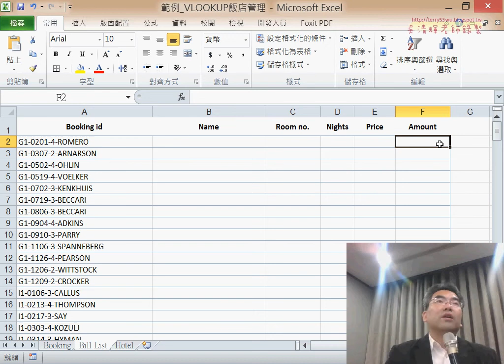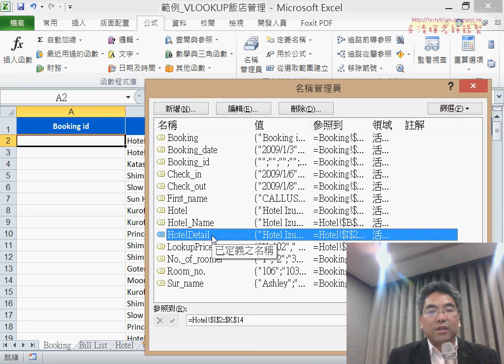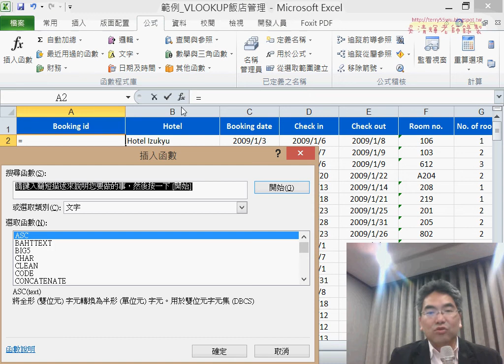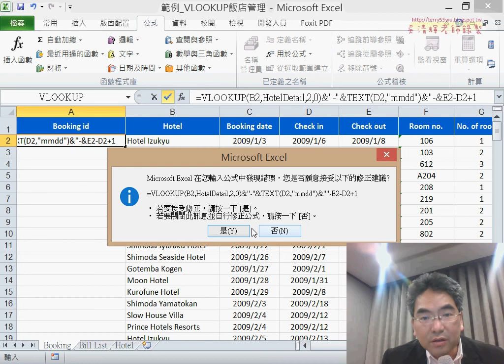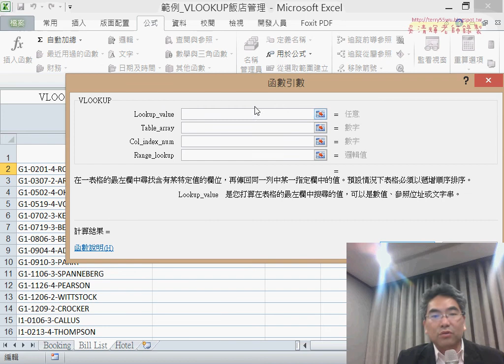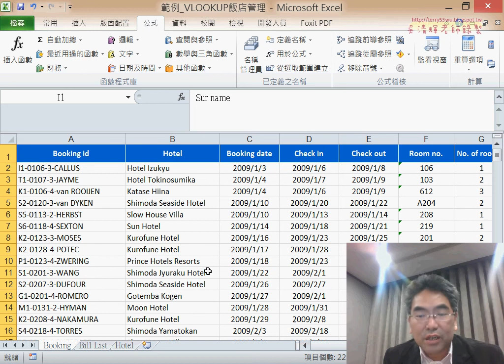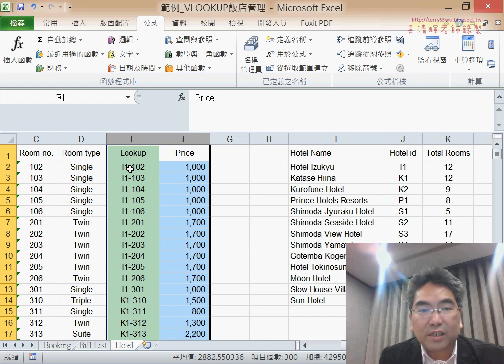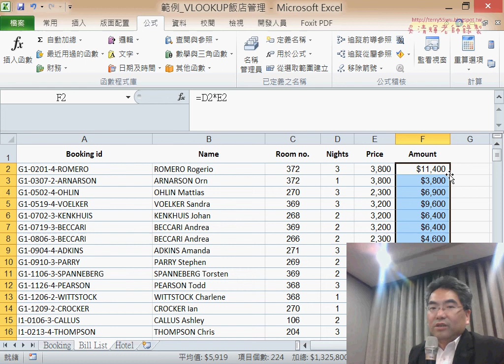23 範例 VLOOKUP飯店管理解答